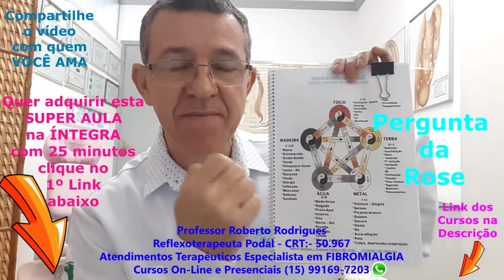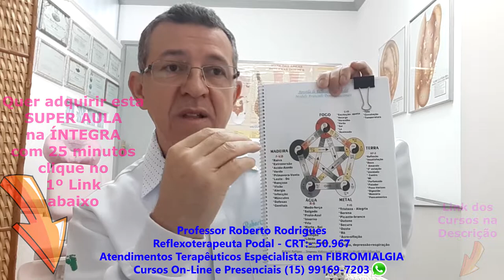1ª Parte -Aula Reflexologia e Reflexoterapia Podal -Aprenda a Identificar Características Emocionais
1ª Parte -Aula Reflexologia e Reflexoterapia Podal -Aprenda a Identificar Características Emocionais
2ª Parte - A Sra. Elza após 20 ANOS já dava COMO PERDIDO o SEU CASO de DORES - Reflexologia Podal Roberto Rodrigues Responde Depoimentos Emocionantes abaixo👇👇
Quer fazer 01 Aula GRÁTIS de Reflexologia Podal com Professor Roberto Rodrigues - Reflexoterapeuta Podal CRT 50.967